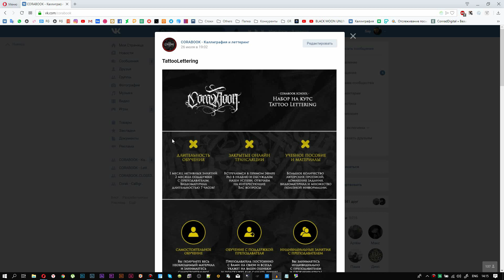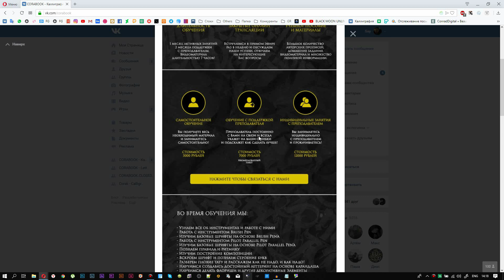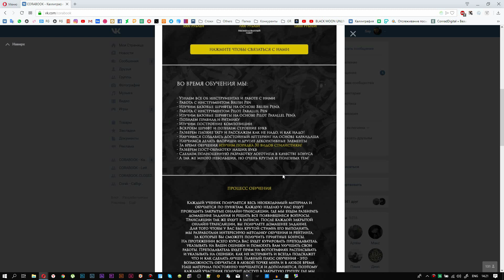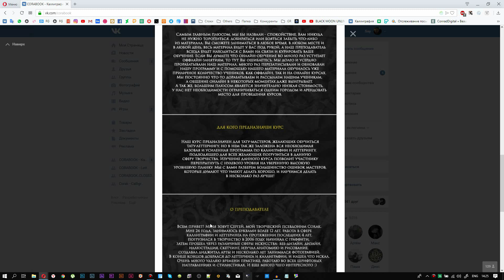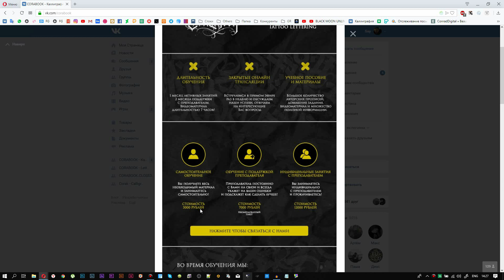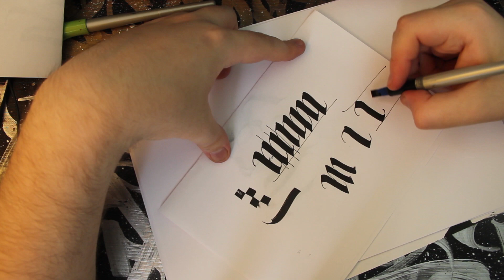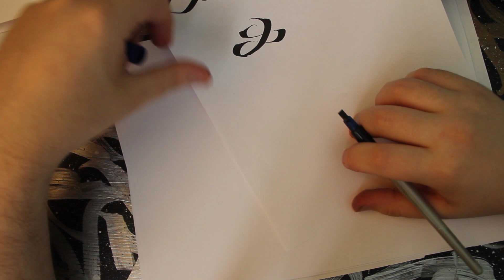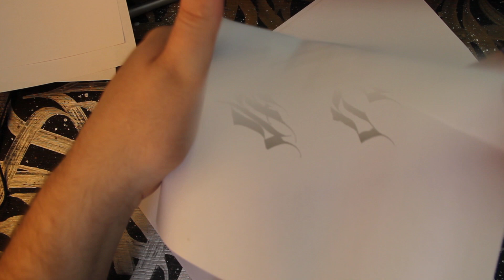Учимся работать Pilot parallel pen, базовые знания в работе с готикой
Небольшой видеоурок по работе с инструментом Pilot parallel pen, базовые знания по работе с данным инструментом, учимся делать один из немного усовершенствованных шрифтов. А так же небольшая презентация нашего предстоящего курса по тату-леттерингу, подходящего не только тату-мастерам, но и всем желающим погрузиться в данную сферу творчества.

Каллиграфия и леттеринг, обучение, онлайн трансляции, самые сочные подборки мастеров и многое другое!